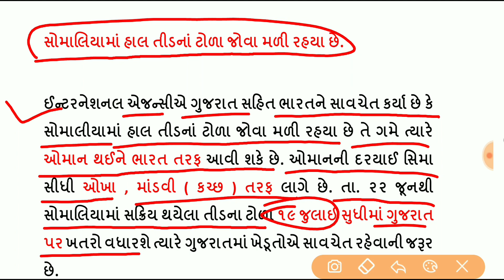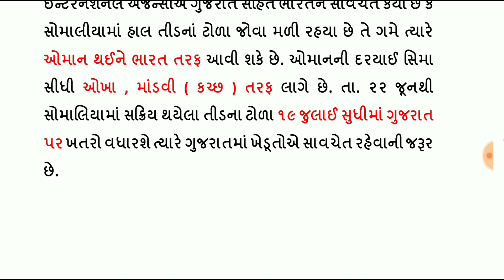ગુજરાત પર વધુ એક કુદરતી આફતનો ખતરો / કોરોના મહામારી વચ્ચે આવ્યો આ બીજો ખતરો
કોરોનાની આપતી સામે ઝઝુમતા ગુજરાત પર વધુ એક કુદરતી આફત